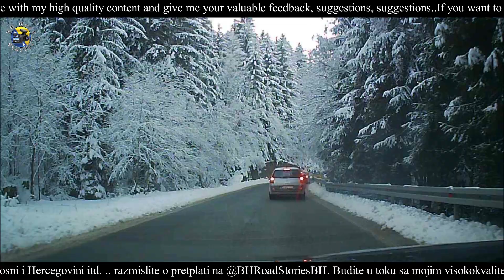Put od Planine Jahorina do Dobrinje, preko Trebevića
Snimak dnevne vožnje na relaciji Dobrinja - Jahorina  (R446a i R446). Januar 2024.

🔥🔥🔥 👍 HOW DID YOU LIKE THE VIDEO ⁉️ Do you have a special connection with Bosnia and Herzegovina?

🔥🔥🔥 👍 KAKO VAM SE SVIDIO VIDEO ⁉️ Imate li posebnu vezu sa Bosnom i Hercegovinom?